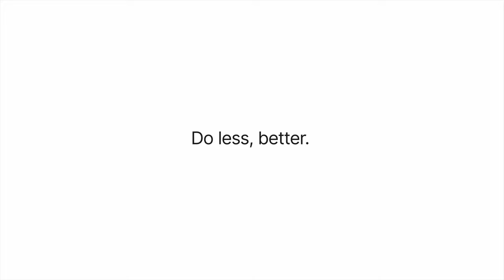Jiyoo Jye — The Challenge of Art · Getting Simple Interview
Artist, designer, and educator Jiyoo Jye on the struggles of making art and choosing your projects; education at an innovation school as a creative; when to share your work and the role of feedback; media consumption and technology; and her approach to a simpler, greener life.